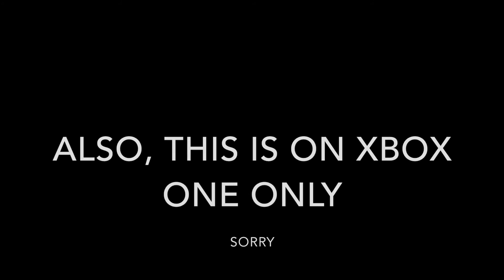Modern Announcement Video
Message "Creatiivityy" if you think you have what it takes to help on the Xbox One Modern Server.